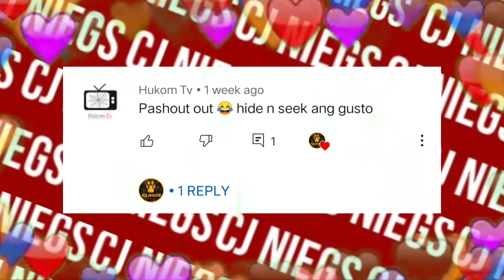Feeding my Venomous Scorpion Collection